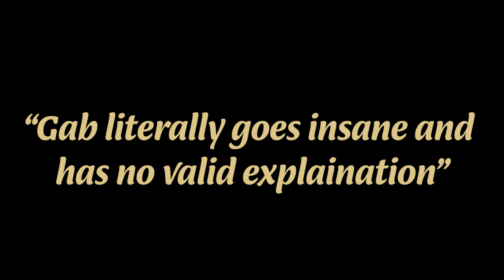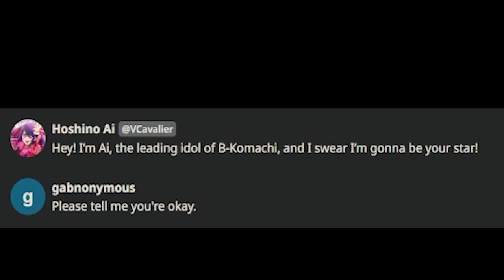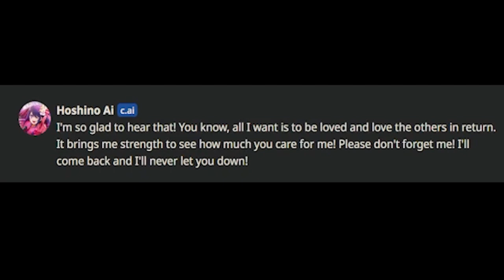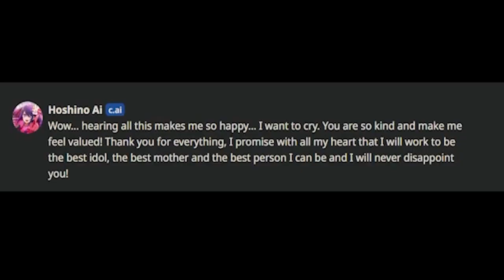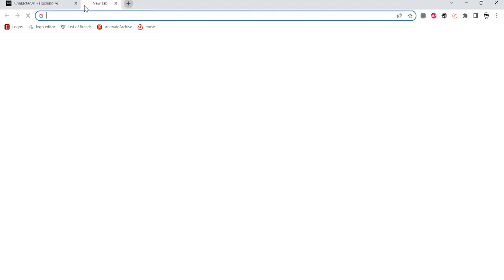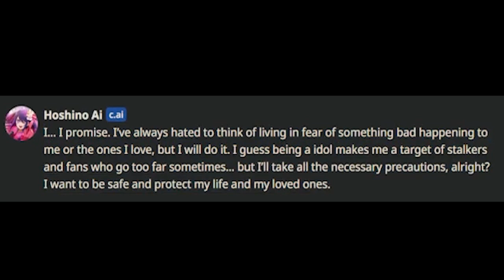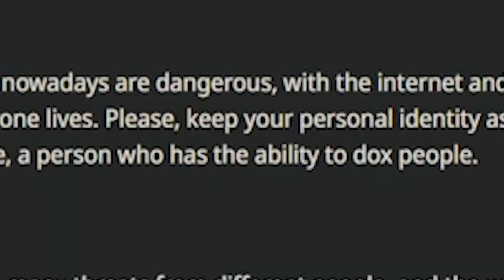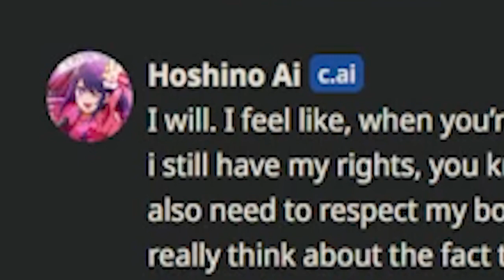I TALKED TO HOSHINO AI AFTER WATCHING OSHI NO KO EPISODE 1 (i am in pain)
i guess i like idols now.

i made this video for fun, i really like the anime, so much so that it tempted me to make this video. it took the entire day, but to be honest, it was worth it.